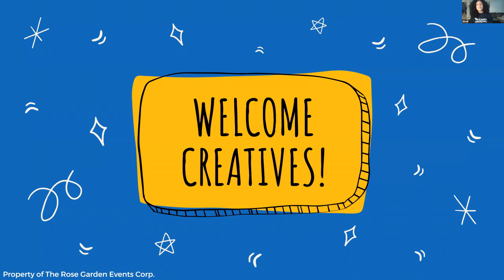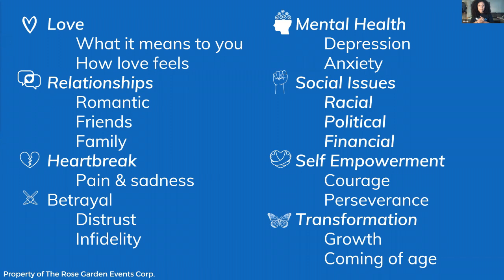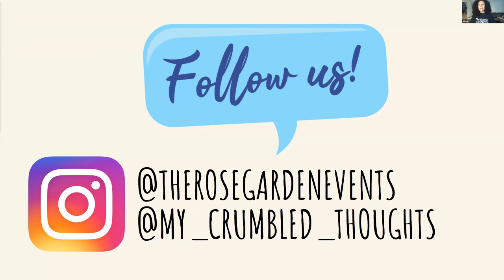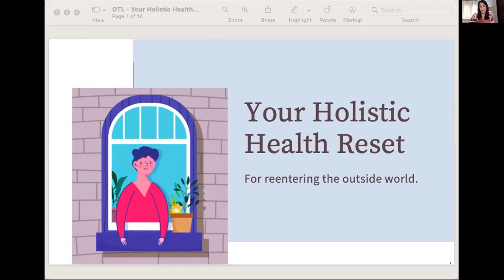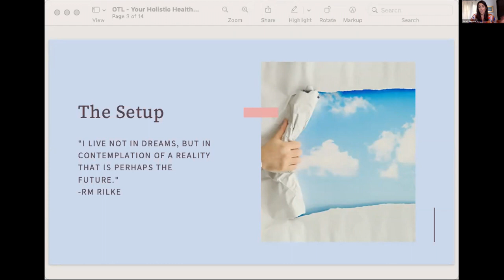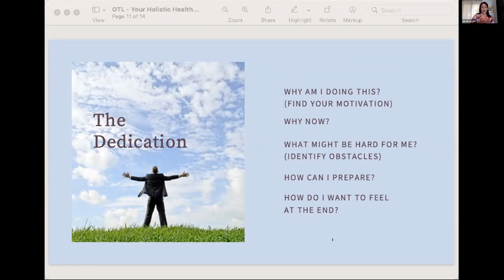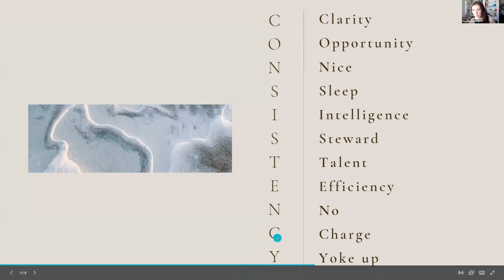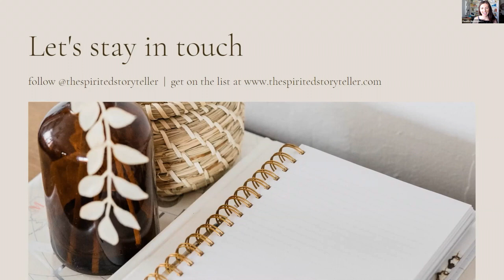The Art of Wellness: Refresh & Reset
On June 17, 2021 we brought back The Art of Wellness with a focus on refreshing and resetting for the industry's comeback!